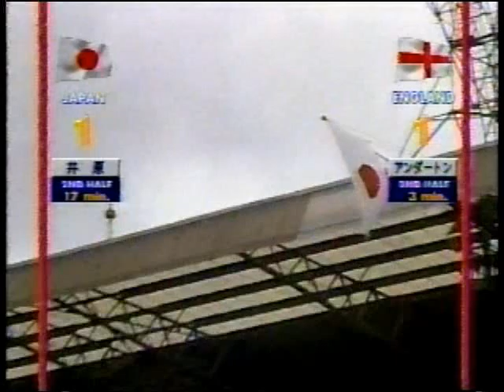イングランドvs日本 ’95アンブロカップ① ウェンブリー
Umbro Cup 1995 International Challenge June 3, 1995 England vs Japan /Wembley Stadium,London
★イングランド代表★（監督）テリー・ヴェナブルズ　GK ティム・フラワーズ（ブラックバーン・ローヴァーズ）DFガリー・ネヴィル（マンチェスター・ユナイテッド）　ジョン・スケールズ（リヴァプール）　 デイヴィッド・アンスワース（エヴァートン）　 スチュアート・ピアース（ノッティンガム・フォレスト）MF  ダレン・アンダートン（トッテナム・ホットスパー）　 デビッド・プラット（サンプドリア）　 デビッド・バッティ（ブラックバーン・ローヴァーズ）⇒ スティーブ・マクマナマン（リヴァプール）　 ピーター・ベアズリー（ニューカッスル・ユナイテッド） ⇒ポール・ガスコイン（ラツィオ）FW アラン・シアラー（ブラックバーン・ローヴァーズ）  スタン・コリモア（ノッティンガム・フォレスト） ⇒テディ・シェリンガム（トッテナム・ホットスパー）
★日本代表★（監督）加茂周　GK 前川和也（サンフレッチェ広島）DF田坂和昭（ベルマーレ平塚）  柱谷哲二（ヴェルディ川崎） 井原正巳（横浜マリノス）MF 名良橋晃（ベルマーレ平塚） 山口素弘（横浜フリューゲルス） 相馬直樹（鹿島アントラーズ）⇒ 柳本啓成（サンフレッチェ広島） 森島寛晃（セレッソ大阪）⇒福田正博（浦和レッドダイヤモンズ）  北澤豪（ヴェルディ川崎）FW 三浦知良（ヴェルディ川崎） 中山雅史（ジュビロ磐田）
実況・船越雅史　解説・松本育夫